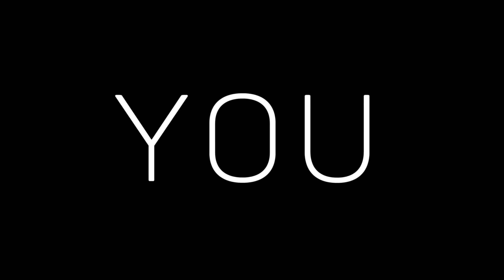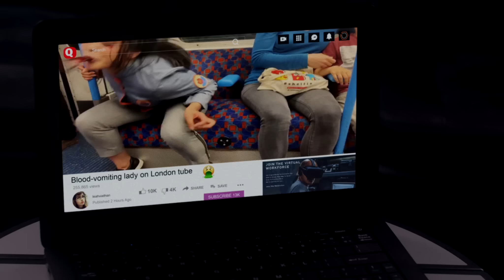The Complex - Official Trailer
Check out the trailer for The Complex. The latest Interactive movie from the studio behind The Bunker and Late Shift.